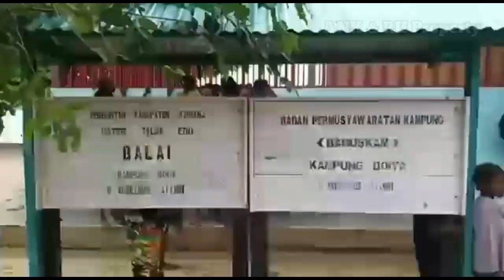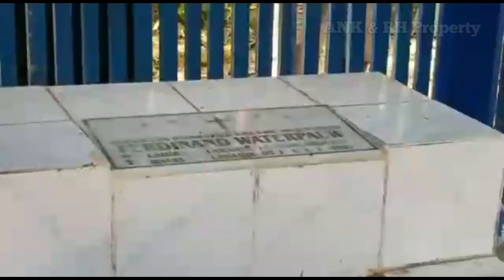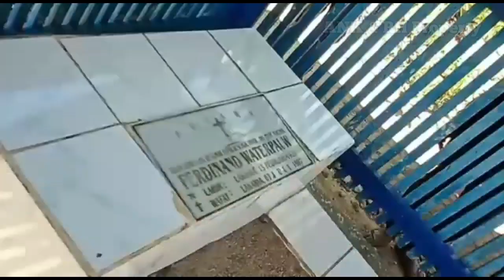INI YANG DILAKUKAN IRJEN POL Drs. PAULUS WATERPAUW DI KAMPUNG HALAMANNYA .. PART 1